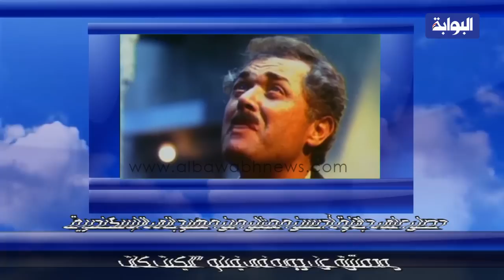10معلومات عن الساحر في ذكري وفاته الاولي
تحل اليوم الأحد الذكرى الأولى على رحيل الساحر النجم محمود عبد العزيز، إذ رحل عن عالمنا 12 نوفمبر 2016 بعد صراع مع المرض وإليكم 10 معلومات  عن  الساحر